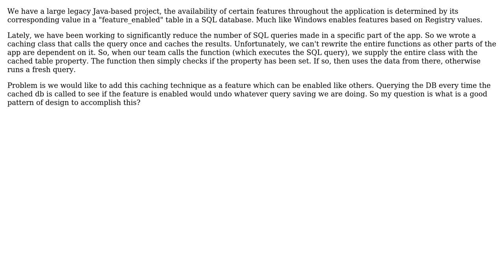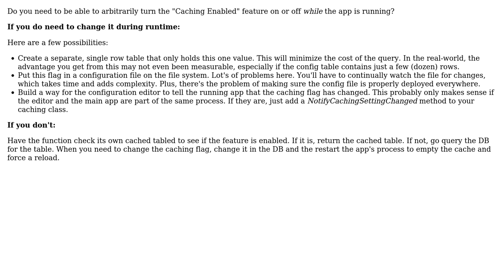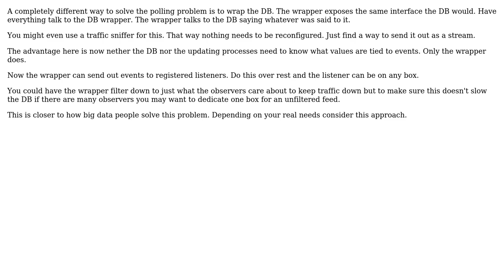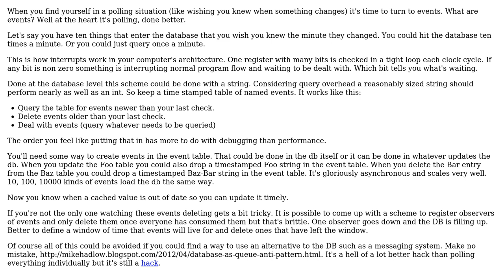How should I query the DB for a specific key without querying every time the feature is called?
Software Engineering: How should I query the DB for a specific key without querying every time the feature is called?

With thanks & praise to God, and with thanks to the many people who have made this project possible! | Content (except music & images) licensed under CC BY-SA | Music | Images & others | With thanks to user poke user DemCodeLines user candied_orange and the Stack Exchange Network Trademarks are property of their respective owners. You are responsible for your own actions.